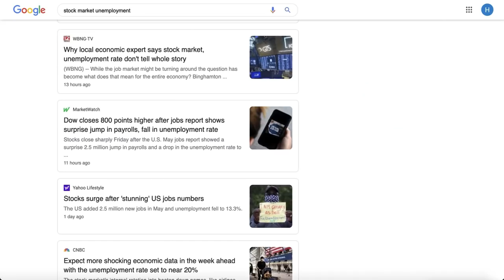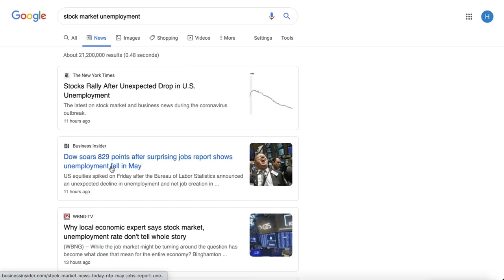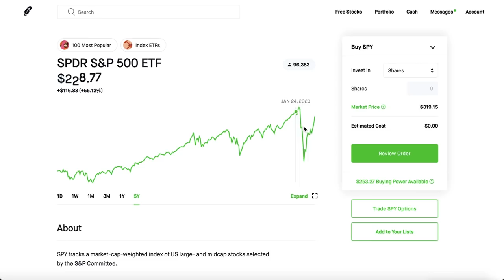Stock Market Keeps Going Up - Robinhood Investing